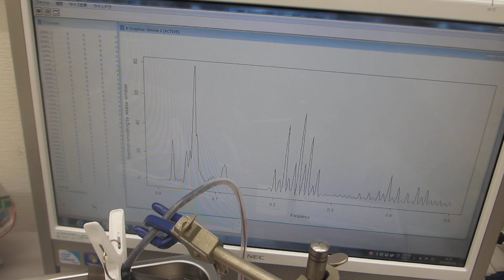超音波洗浄器(42kHz 35Ｗ)の音圧測定・解析実験（超音波システム研究所）